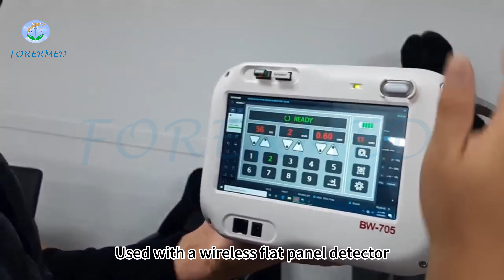YJ BW 705 X RAY portable xray machine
Henan Forever Medical CO.,LTD.
Room 806 , Floor 8 , Wanda Center , Jinshui District , Zhengzhou , Henan Province China